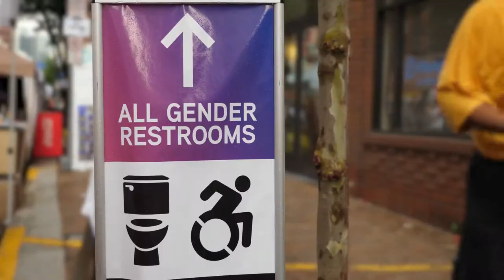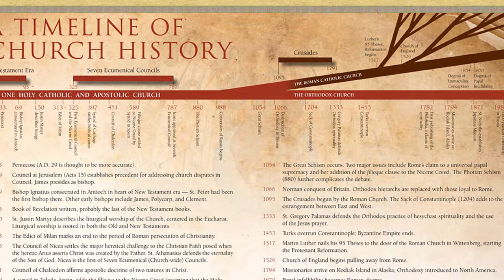Welcome to St George Cathedral, Miami FL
Fr. Joseph Hector Abouid welcomes you to St. George Antiochian Orthodox Cathedral, located at 320 Palermo Ave., Coral Gables, Florida!